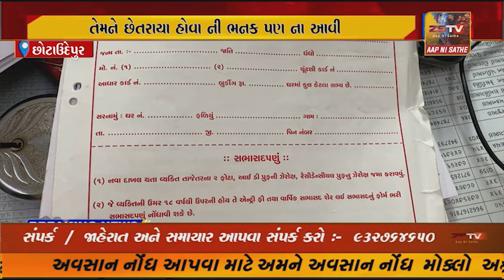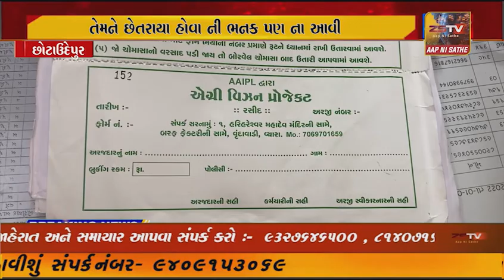લોભ્યા હોય તો ધુતારા ભૂખે ના મારે એ વાત સાબિત થઈ છે છોટાઉદેપુર જિલ્લાના આદિવાસી વિસ્તાર ....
લોભ્યા હોય તો ધુતારા ભૂખે ના મારે એ વાત સાબિત થઈ છે છોટાઉદેપુર જિલ્લાના આદિવાસી વિસ્તાર ના ભોળા ખેડૂતો ને એવી રીતે તો લૂંટ્યા કે તેમને છેતરાયા હોવા ની ભનક પણ ના આવી  પણ ધુતારા ઓ નું પાપ છુપાયું નહિ અને આવી ગયા તેઓ જેલ ના સળીયા પાછળ.